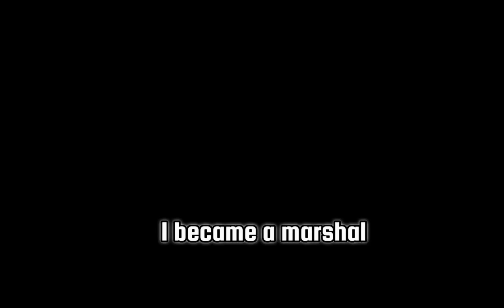New PTFS update: Aerial refueling, 4 new planes, 2 new features and MORE!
The new ATR 72 , An22 and also the a330 mrtt, the KC-767, and the KC-130J which are capable of refueling mid air, cockpits can be opened

Play PTFS ✈️

Roblox